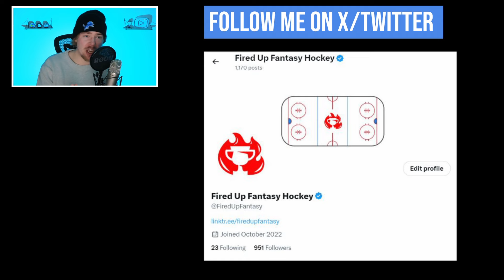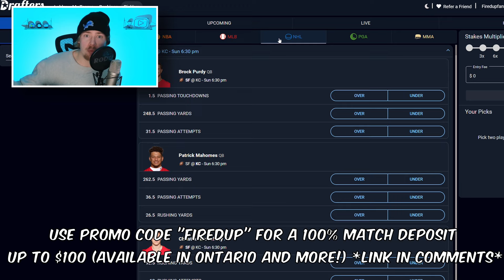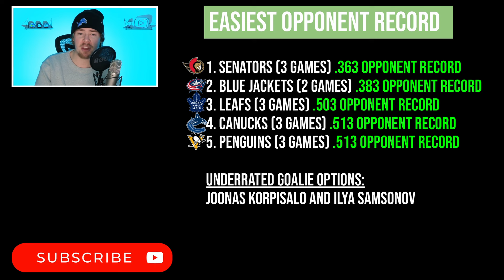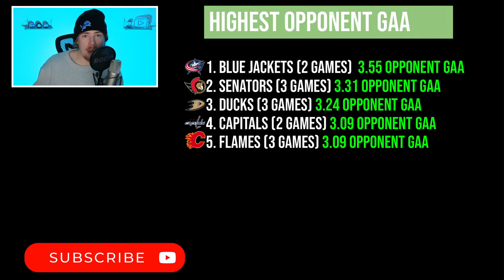Week 18 Fantasy Hockey Guide: Best Schedules and Must-Add Streamers!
Today we break down the Week 18 Schedule and the best streamers to maximize your games.
00:00 - Intro
00:13 - New adds/developments
02:54 - Most Games/Off Nights
04:20 - Least Games
04:35 - Easiest and Hardest Opponent Record
05:09 - Highest and Lowest Opponent GAA
05:41 - 4 Games 4 Off Night Streamers
06:24 - 4 Games 1 Off Night Streamers
07:21 - 3 Games 2 Off Night Streamers